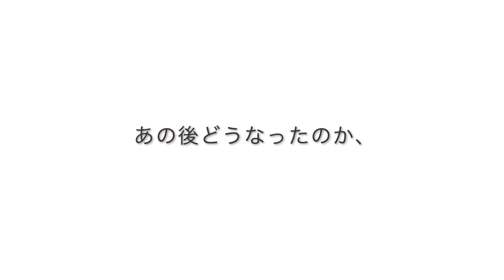２ヶ月のミニチュアシュナウザー 子犬 お迎え後の様子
お迎え初日は立つことすらできなくて心配していたミニチュアシュナウザー子犬のその後の様子です。
0:32 から本編でございます！
最初の動画から３ヶ月も経ってしまいごめんなさい・・・。
現在５ヶ月になったモフィーですが、２ヶ月の頃からの様子も今後たくさんUPしていきたいと思います！
※人種差別のような不適切なコメントがあったため、現在コメントは承認制にしております。
　不適切なもの以外は承認できますので、ぜひよろしくお願いします♪